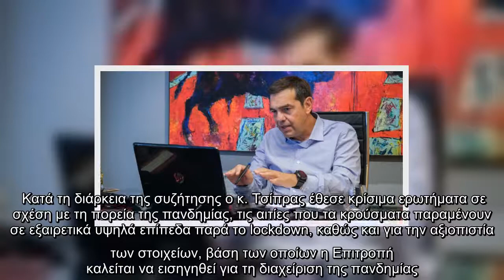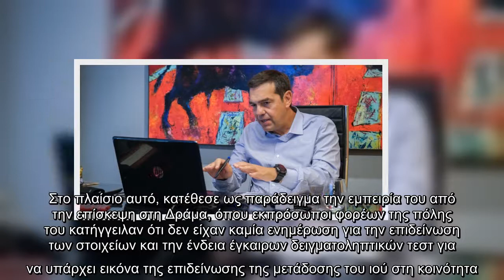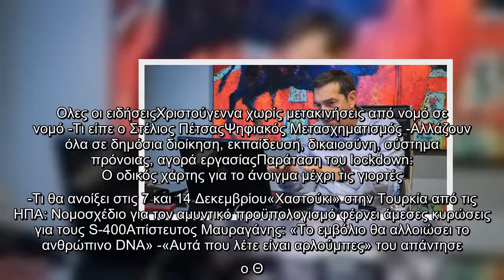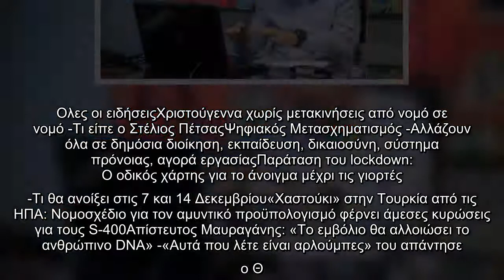Σύσκεψη Τσίπρα με λοιμωξιολόγους: Να υπάρξει πλήρης διαφάνεια επιδημιολογικών στοιχείων ανά περιφέρε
Σύσκεψη Τσίπρα με λοιμωξιολόγους: Να υπάρξει πλήρης διαφάνεια επιδημιολογικών στοιχείων ανά περιφέρεια